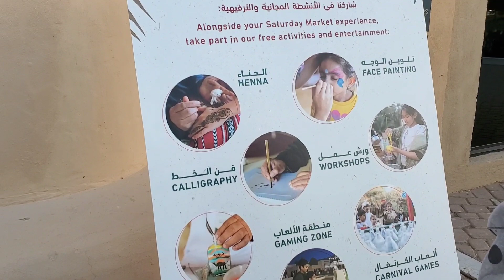Alain Oasis weekend | Saturday Market